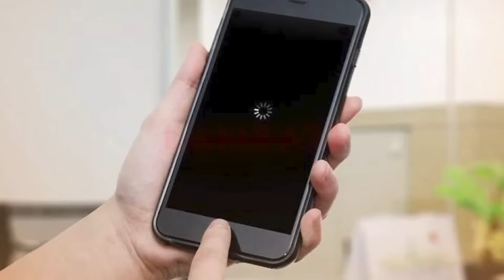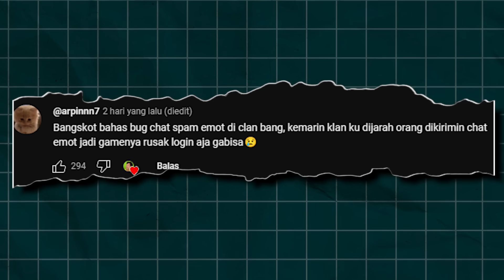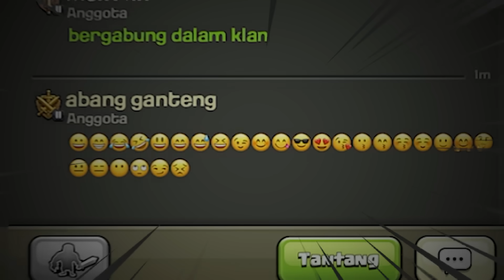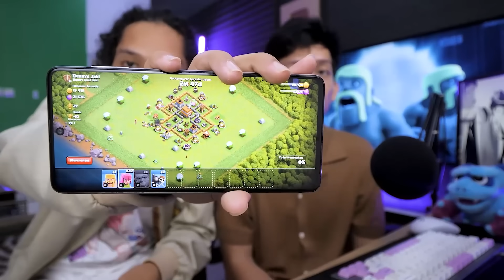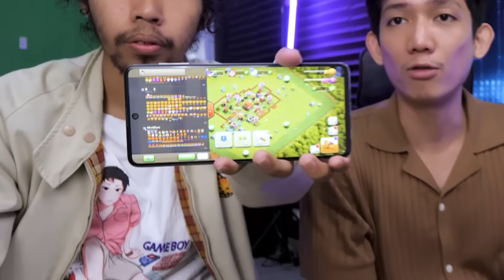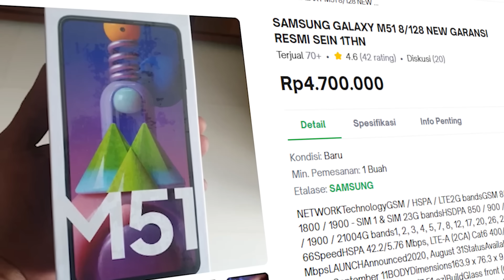AWAS! Ada Bug Klan Chat CoC Yang Mematikan!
Hati-hati dengan bug clan chat coc baru yang mematikan, Ini cara memperbaikinya chief.